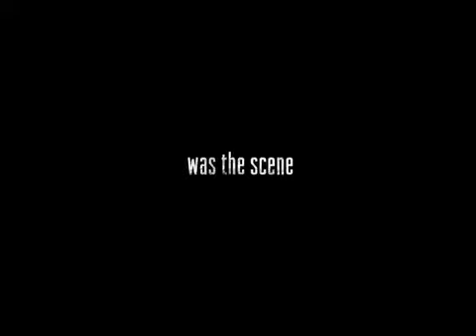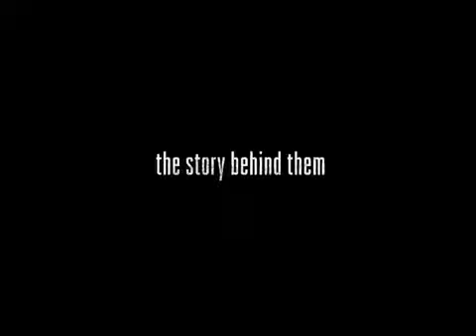Slaughter Trailer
In Slaughter, a young woman thinks she is leaving her abusive life behind when she moves to Atlanta and ends up living at her family farm.  She quickly learns that abuse comes in even crueler forms.